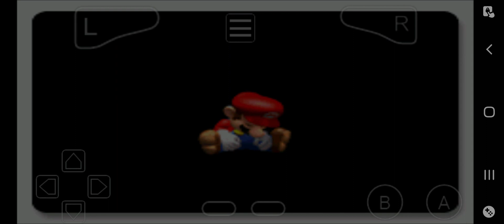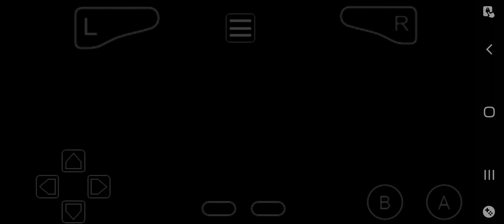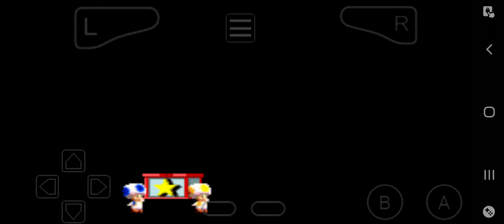Mario vs Donkey Kong GBA World 3 is legit hell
Many annoying and angry related moments also  when you have games that have a set time limit it's a real pain.

As for am I 100%ing this the answer is heck no lol.

and going super risky going through the 3rd world boss with one hit Mario toy since having to save all of them may be a requirement but, again time limit = a huge middle finger flip.

also sorry I couldn't stream today was hanging with some friends and lost track of time.